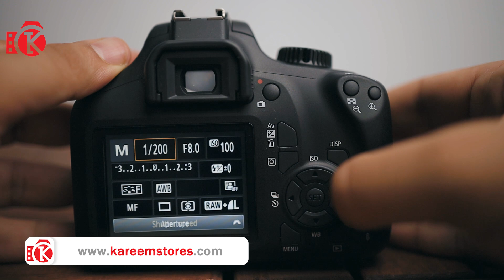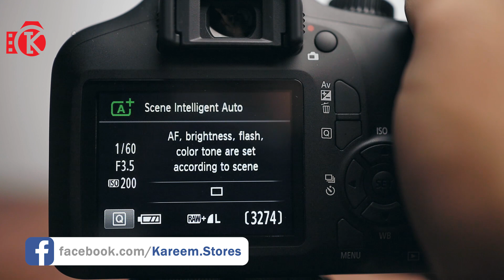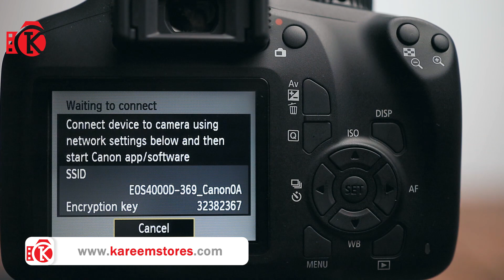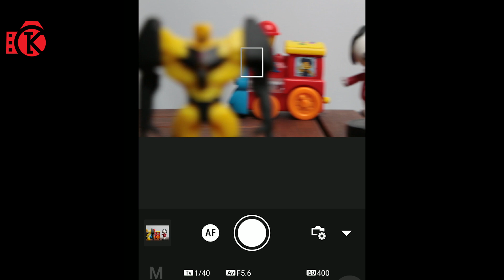مراجعة أرخص كاميرا احترافية من كانون Canon EOS 4000D Review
مراجعة أرخص كاميرا احترافية من كانون

كانون بتقدم الكاميرا دي علشان تحقَّق هدف واحد مُعيَّن، والكاميرا بالفعل بتحقَّق الهدف ده بكفاءه عاليه جدا. الكاميرا كانون ايوس 4000 دي، تُعتبر ارخص كاميرا دي اس ال ار احترافيه، فبالتالي، الهدف من الكاميرا دي، هي انك تدخل عالم كاميرات الـ دي اس ال ار الاحترافيه، والكاميرا دي هتعلمك ازاي تقدر تستخدم كاميرا دي اس ال ار، في ظروف تصوير مختلفه، علشان تطلع منها نتائج ممتازه. الكاميرا دي، مهمتها الأساسيه: التصوير الفوتوغرافي، واستخدام الكاميرا بطريقه كاميرات الـ دي اس ال ار، يعني عن طريق استخدام الفيو فايندر، ونقاط الفوكس اللي بتشوفها في الفيو فايندرـ هتحس ان انت بتستخدم كاميرا احترافيه، متقلِّش عن اي كاميرا تانيه غاليه.